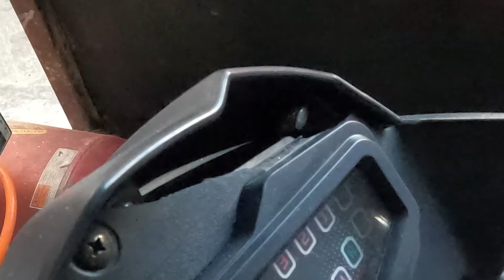Tuve un choque en moto y por fin me la repararon!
En este video voy al taller para por fin recoger mi moto que estaba en reparación por el accidente que tuve a finales de noviembre del 2023.
Un carro me chocó, aunque solo me hice un esguince la moto fue la que también tuvo daños y estuvo casi un mes en reparación por las piezas que no llegaban.